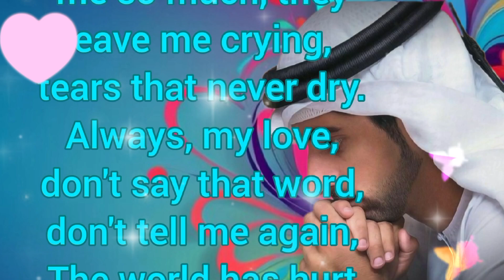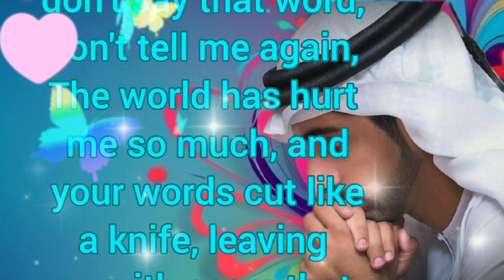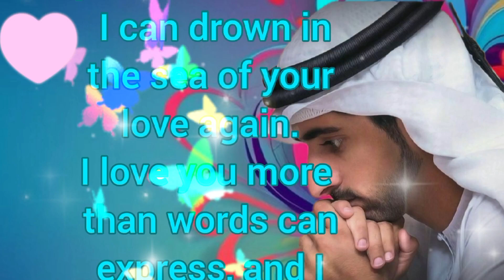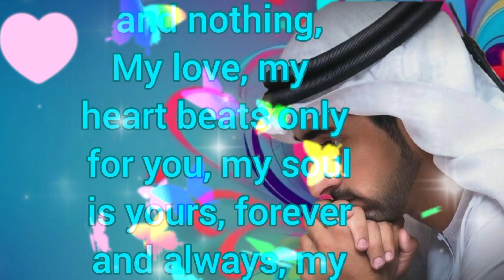New Fazza Poems | To Cry | Sheikh Hamdan Poetry |Crown Prince of Dubai Prince Fazza Poem 2024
group fazza,
fazza house,
fazza horse,
fazza honda,
fazza helicopter,
hamdan fazza,
instagram fazza,
fazza iphone,
fazza japan,
fazza juice,
fazza private jet,
joy fazza,
jinn fazza,
jeque fazza,
amor oculto jinn fazza,
fazza kids,
fazza king of dubai,
fazza kindness,
fazza khabib,
faza king,
fajar koutuk,
faja kongo,
fazza ki kitni wife hai,
king fazza,
khwaja fazza,
fazza lion,
fazza lifestyle 2023,
fazza london,
fazza life story,
fazza love,
fazza latest,
little fazza,
fazza mother,
fazza marriage,
fazza mom,
fazza mobile,
fazza mecca,
fazza music,
fazza money,
fazza mobile video,
fazza malayalam,
fazza movie,
m faizan batting,
m faizar,
m faizan show,
m faizal,
fazza riyal,
fazza reaction,
surah fazza,
fazza team,
fazza umrah,
fazza uzbekistan,
uae fazza,
unique fazza,
faz valkyrie,
fazza videos,
faz vantage,
fazza vlog,
fazza video call,
faz vlogs,
fas vs alianza,
faz valk,
sheikh muhammad bin Almahtoum